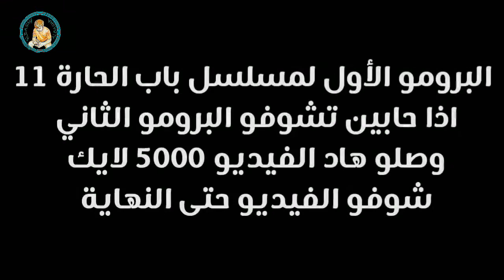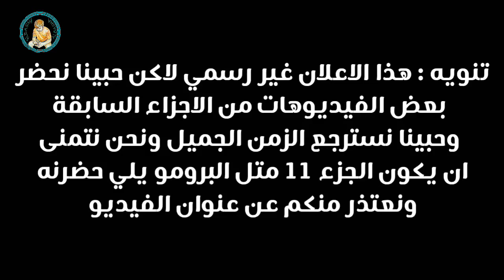كواليس عوده العكيد معتز وائل شرف إلى باب الحاره 11 #2020